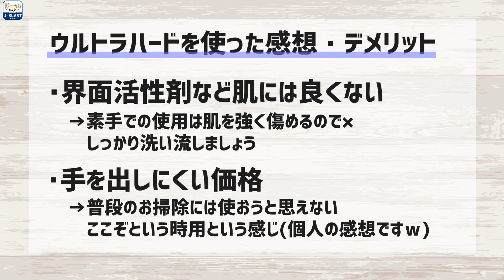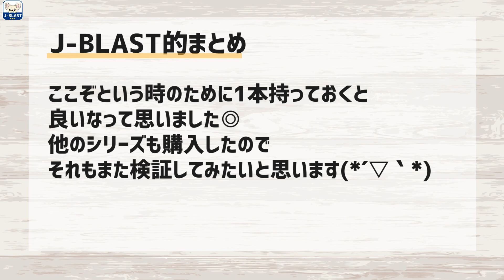【検証】重曹vsウルトラハード どっちが汚れを落とせるんだい！💪【お風呂掃除｜黒ずみ｜タイル】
ちょっとこれは想像以上でした😎